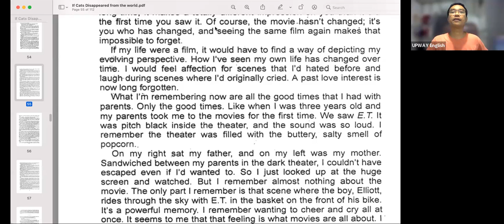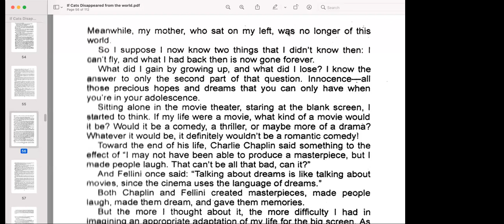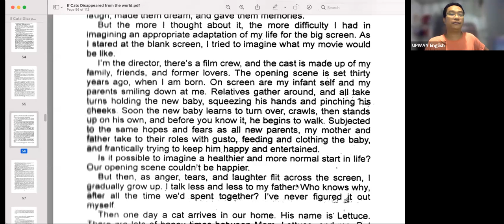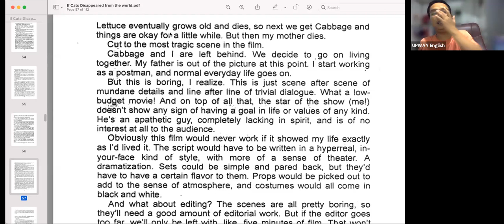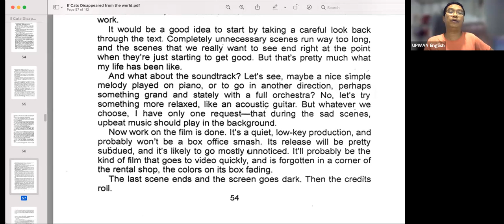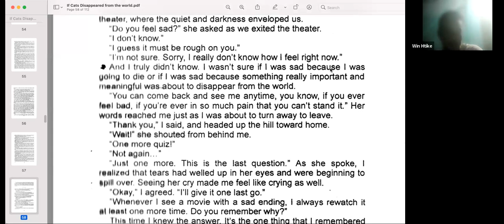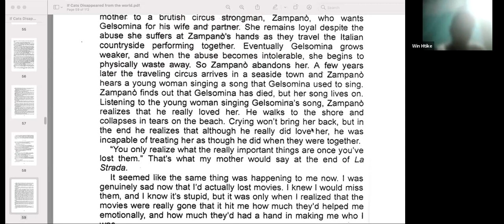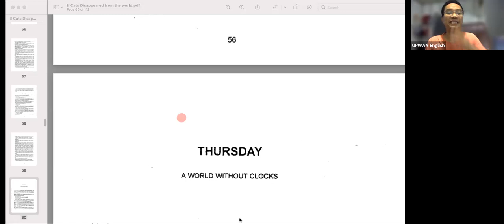If cats disappeared Rec 11